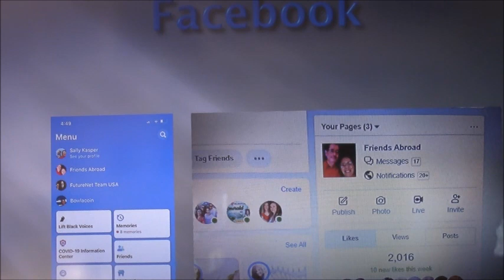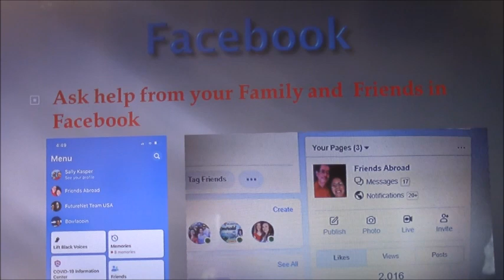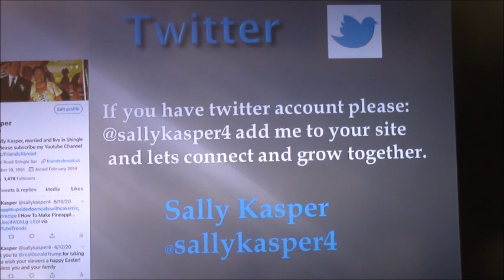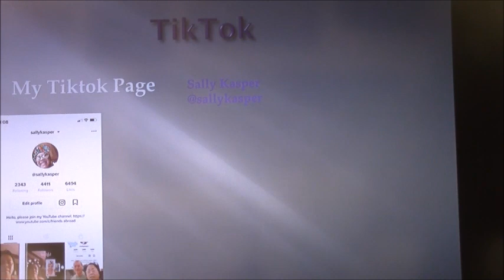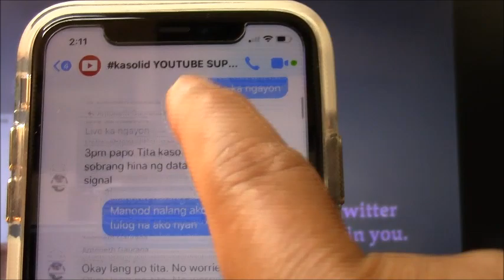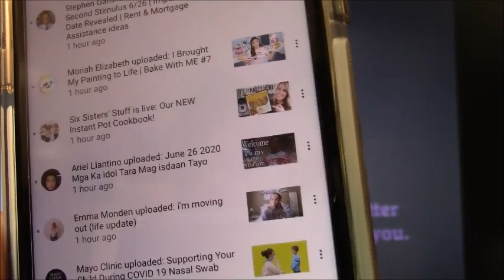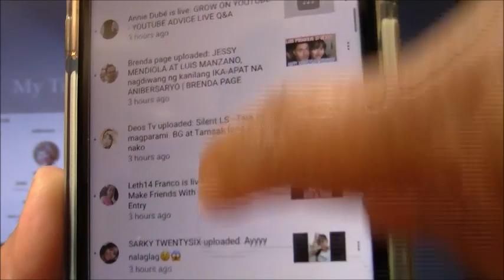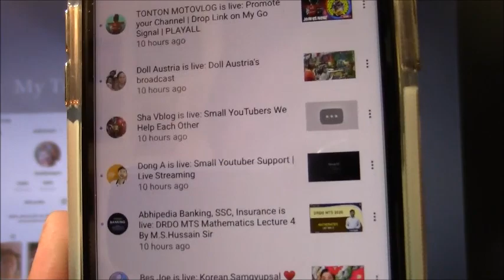l HOW TO GROW YOUR YOUTUBE CHANNEL IN 2020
Learn how to grow on youtube channel in 2020. Please watch my video till the end so you can see how did I get all my subscribers in Youtube.  Let's learn together and hoping to earn money. Thank you so much for watch.  Have a great day.

how to start a y, outube channel in 2020
how to grow fast on youtube in 2020
grow your youtube channel
how to make money on youtube ads
how to monetize your videos 2020